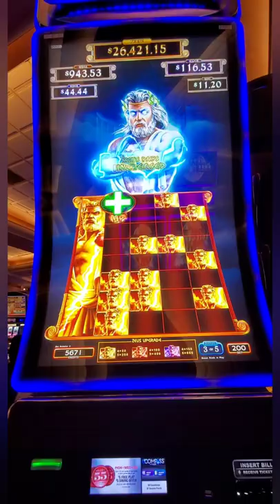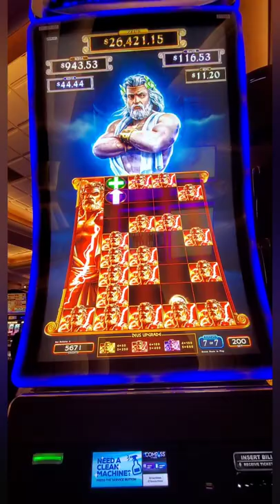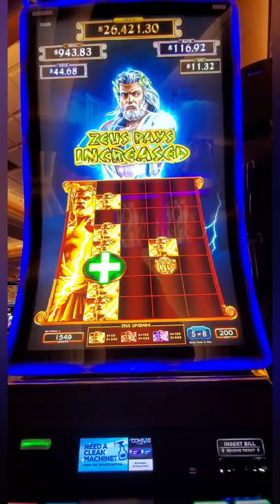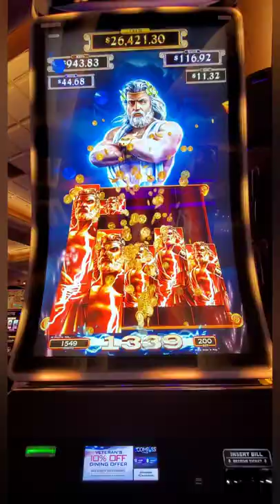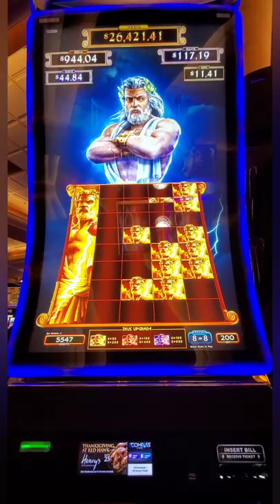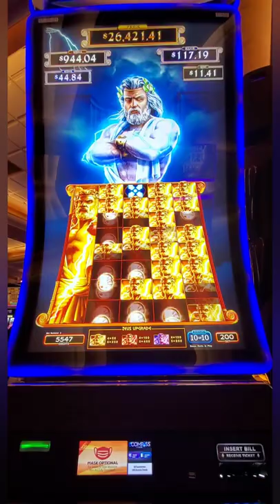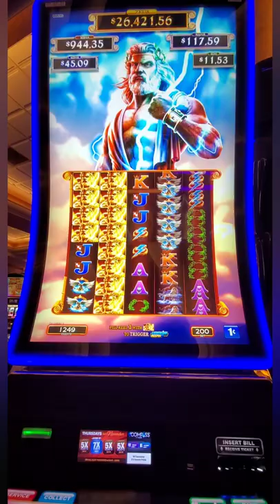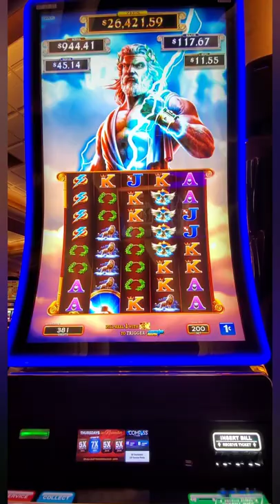Zeus Slot in 4K - This Zeus has drained me well 😫😅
Welcome to Slots Fantasy - Join me in the adventure into the slots world, exploring new machines,  new bonuses,  new winning streaks, and most of all having fun with these Slots.

This Zeus slot is an almost similar type to the Medusa slot. the bonuses are very entertaining...
Red hawk casino - got a few bonuses but paying back is very little.  It does drain me well 😥

Always gamble responsibly and only bet what you can afford to lose/win.
Majorities all slot players tend to lose in the long run, I am only showing the one that I have won and the excitement of the game and bonuses.

© All videos are owned by Slots Fantasy and can not be used without permissions or written consent

Accessories Links:
* Gamblebox Gambling Personal Pocket Cash Drop Lock Box Safe Wallet
* Surnuo Chinese Good Luck Coins Feng Shui
* Japanese Omamori - 10 Styles of Good Luck Charms
* Casino Crossbody Purse Red Slot Machine Bag
* DALIX Bank Bags Money Pouch Security Zipper Coin Bag
* Noiposi Fireproof Money Bag, Waterproof and Fireproof Envelope
* Casino Slots Machine Queen Grandma Magnetic Salt & Pepper Shakers
* Lucky Sevens Jumbo Slot Machine Casino Toy Piggy Bank
* Casino Jumbo Lucky Seven Coin Bank
* Mini Home Slot Machine Las Vegas Coin Bank
* Cute Slot Machine Queen Tee - Funny Casino Gambling T-Shirt
* CafePress Jackpot Mug
* Casino slot machine watercolor 11oz 15oz Black Coffee Mug
* Gamble Box Metal Gambling Casino Cash Bank Box